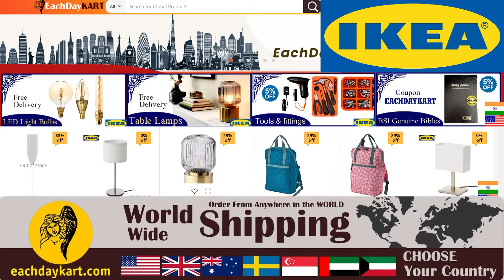BUY IKEA PRODUCTS ON - EACH DAY KART.COM. The Global Kart with Global Shipping! Order online Now!